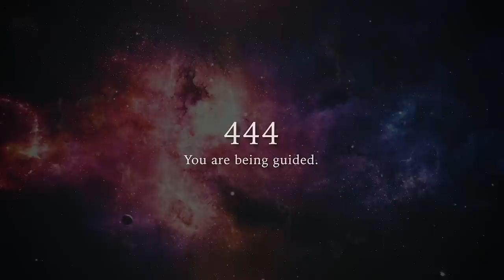444 - [You're being guided!] WATCH OUT!